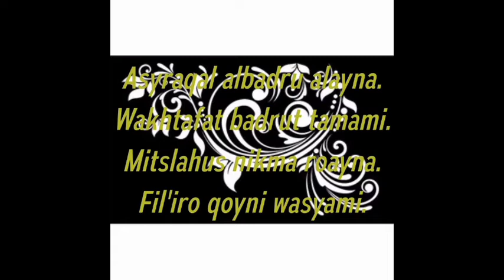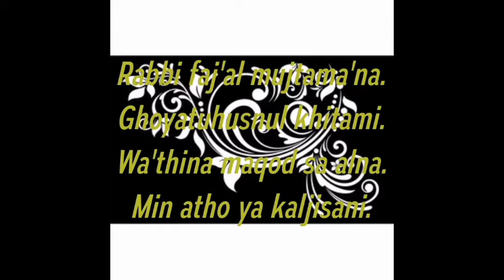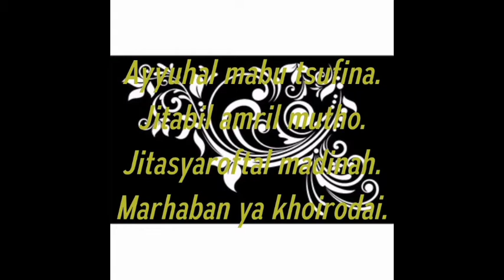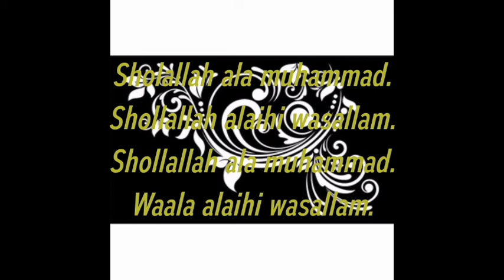Teks Shalawat! Shalallahu ala Muhammad 🤲🤲